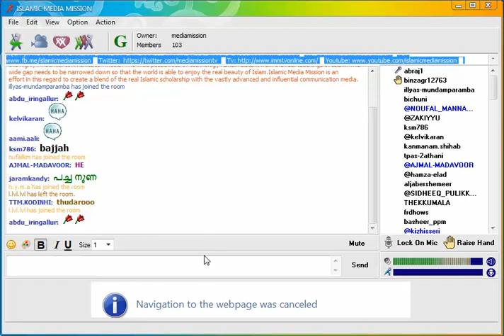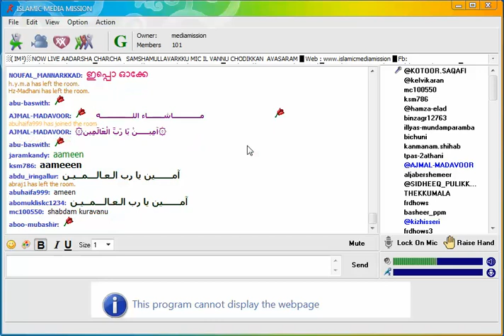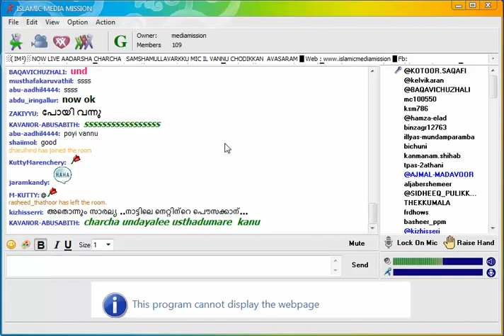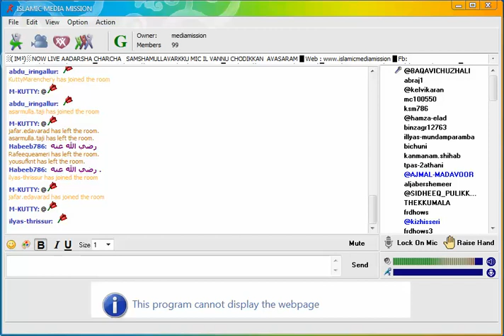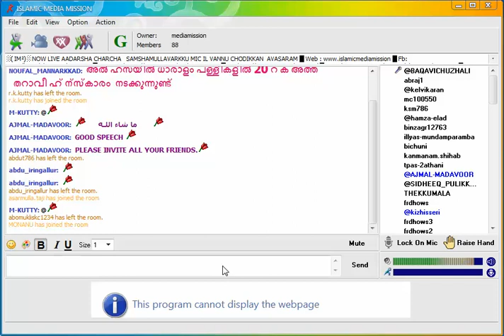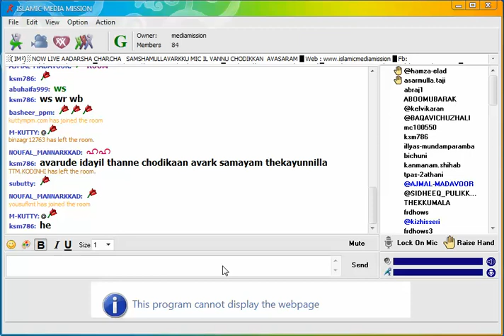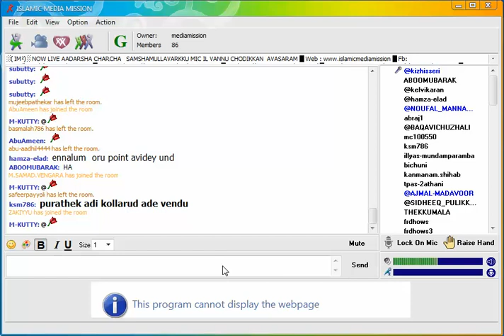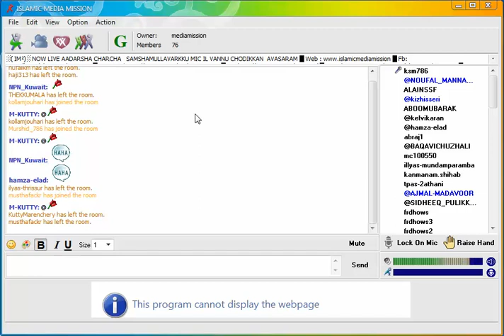ആദര്‍ശ ചര്‍ച്ച | Islamic Media Mission Class Room | Every Day | Ind Time 10.30pm| 29-5-20I6